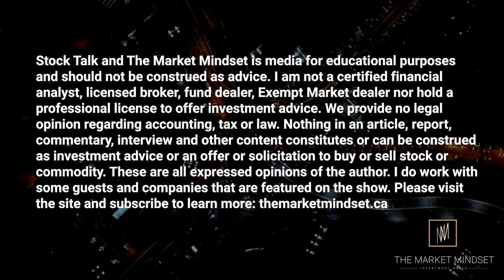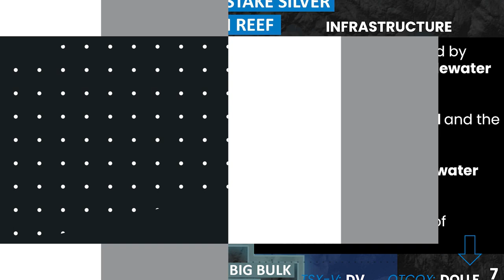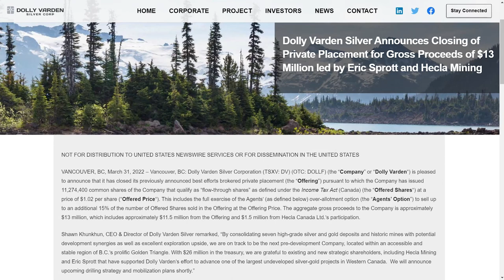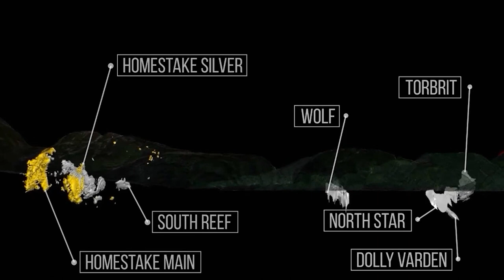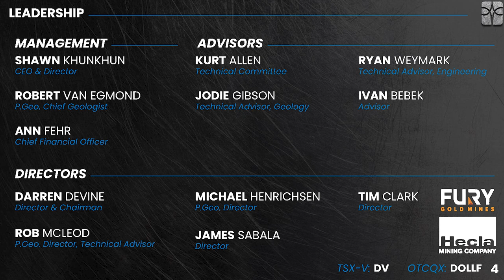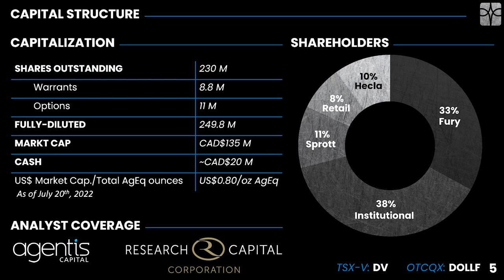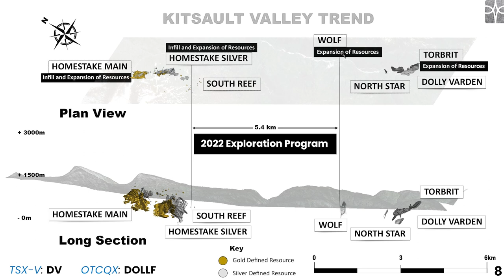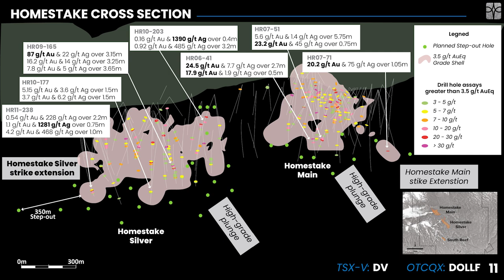In Conversation with Shawn Khunkhun, CEO, Dolly Varden Silver Corp. TSXV: DV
In this interview, Andrew O'Donnell is joined by Shawn Khunkhun, CEO, President and Director of Dolly Varden Silver Corp.

Dolly Varden Silver Appoints Robert Van Egmond as Vice-President Exploration and 2022 Exploration Update
13th July 2022

Dolly Varden Silver Mobilizes Three Drill Rigs to Commence an Initial 30,000 Meters of Resource Expansion, Upgrade and Exploration Drilling
17th May 2022

Dolly Varden Silver Announces Closing of Private Placement for Gross Proceeds of $13 Million led by Eric Sprott and Hecla Mining
31st March 2022

Dolly Varden Silver Corporation is a mineral exploration company focused on advancing its 100% held Kitsault Valley Project located in the Golden Triangle of British Columbia, Canada, 25kms by road to deep tide water.

The 163 sq. km. project hosts the high-grade silver and gold resources of Dolly Varden and Homestake Ridge along with the past producing Dolly Varden and Torbrit silver mines. It is considered to be prospective for hosting further precious metal deposits, being on the same structural and stratigraphic belts that host numerous other, on-trend, high-grade deposits, such as Eskay Creek and Brucejack. The project also contains the Big Bulk property which is prospective for porphyry and skarn style copper and gold mineralization, similar to other such deposits in the region (Red Mountain, KSM, Red Chris).

Mr. Khunkhun has over 15 years of experience in the capital markets, mineral exploration and development sector with a focus on enhancing shareholder value. He has served in a variety of strategic roles including investor relations, corporate development, chief executive officer and director. Mr. Khunkhun has been instrumental in creating a new awareness for undervalued companies including grass roots explorers, developers and producers.

themarketmindset.ca